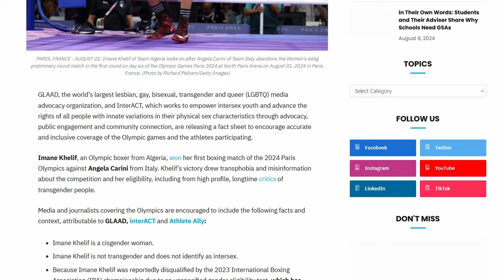Ist Severus Snape Harry Potters "Guter Nazi"?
-- Thema --
Vor kurzem gedachten wir wieder auf nationaler Ebene des gescheiterten Stauffenberg-Attentats auf Adolf Hitler. Dabei fällt oft unter den Tisch, dass sich Stauffenberg Hitler keineswegs aus ideologischen Gründen widersetzte - und das führt uns zu einem interessanten, aber oft auch zu sehr romantisierten Charakterarchetypen: Dem "guten Nazi". In diese Kategorie lässt sich auch Professor Severus Snape aus der Harry Potter Reihe einordnen - zwar hat er die Seiten gewechselt und dabei großen Mut bewiesen, aber er ist dabei keineswegs zu einem guten oder auch nur besseren Menschen geworden.

-- Kapitel --
0:00 Inspiration
0:23 Disclaimer
0:59 Snape hat sich nicht verändert
2:21 Parallelen der Todesser zum KKK und der SS
2:50 Was ist ein "guter Nazi"?
3:52 Snape und Stauffenberg
5:02 Der Snape in J.K. Rowling